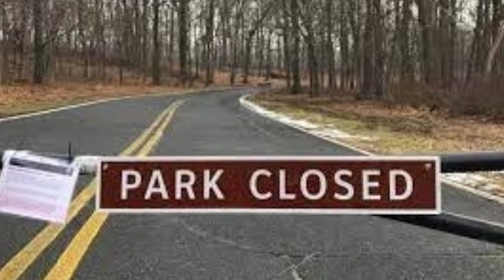DOGMAN, PARK RANGERS EXPERIENCE TRUE TERROR PROTECTING YOUNG HIKERS IN THE OZARKS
▶️  Dogman Frightening Encounters Vol 1
▶️ Image from Google ImagesPhotosPhotos